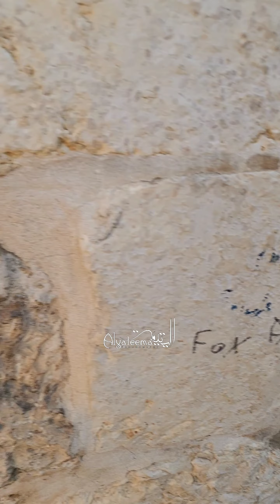لقطات من المسجد الأقصى 21 رمضان 1445